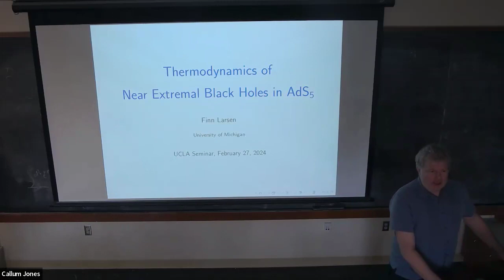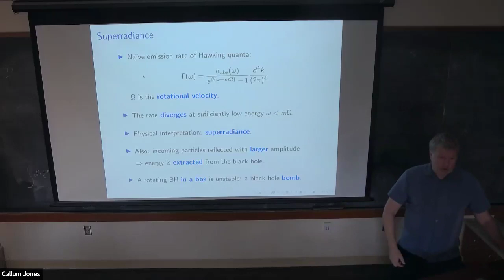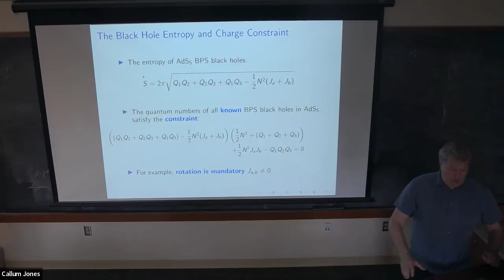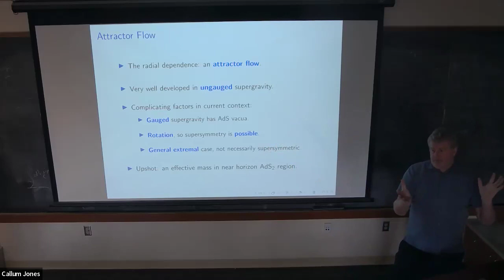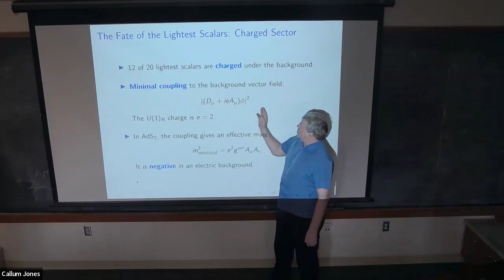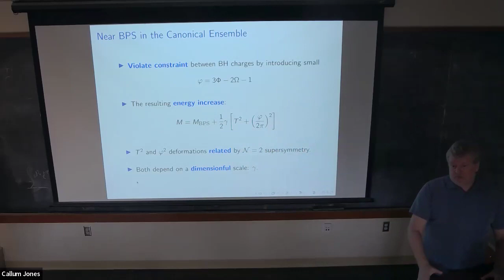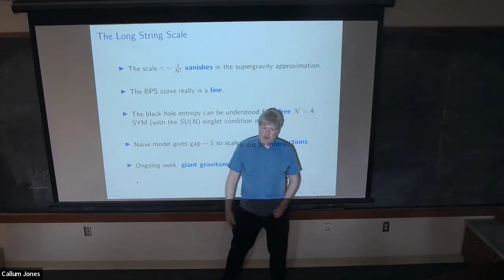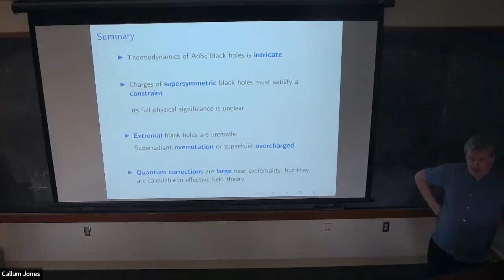Finn Larsen (University of Michigan), "Thermodynamics of Near Extremal Black Holes in AdS(5)."